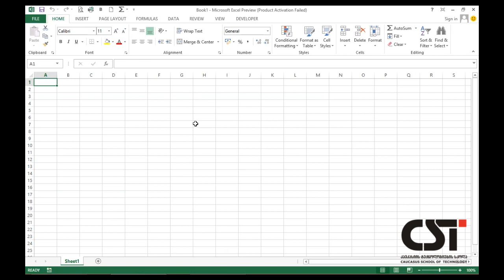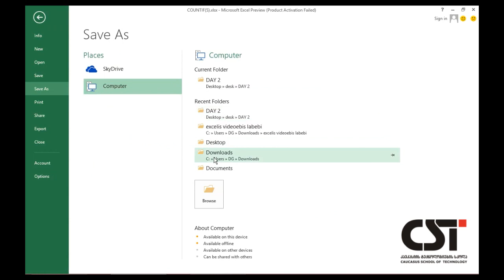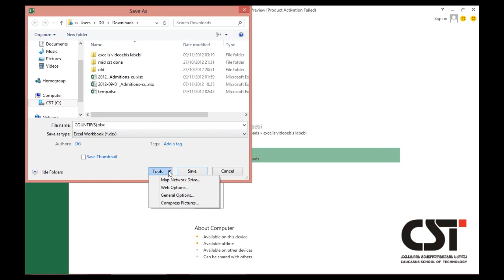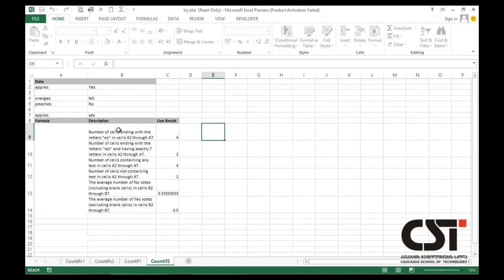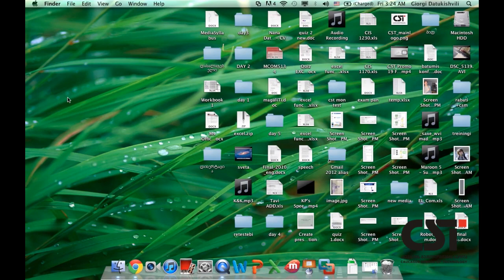EXCEL 2013 Chapter 7: Understanding Excel Files